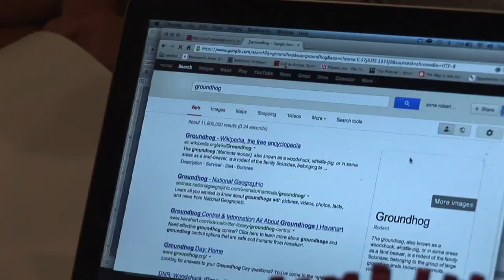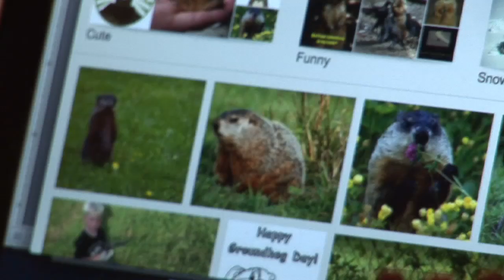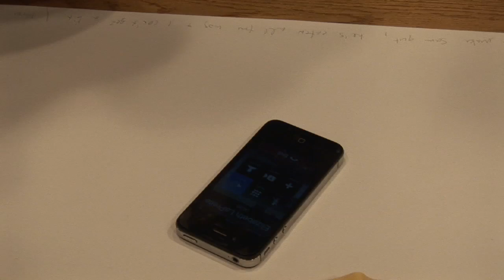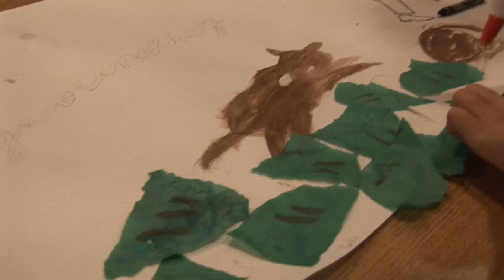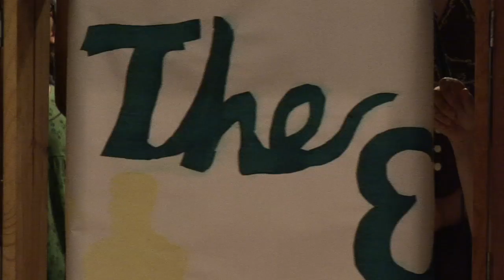Cranky Workshop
Short film by Eli Kleinsmith documenting the Cranky Workshop at the Cowan Mountain Music School in June, 2013. This week long camp happens every summer outside of Whitesburg, Ky. in Cowan. Participants can take a number of instrument classes as well as individual workshops. This workshop was designed by Anna Roberts-Gevalt and Elizabeth Laprelle.